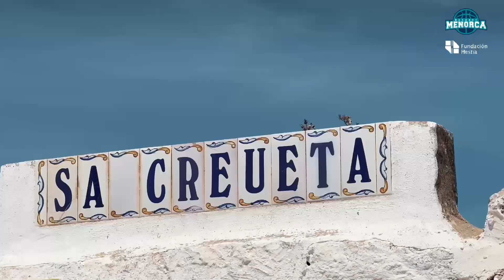Video renovación Alex Tamayo